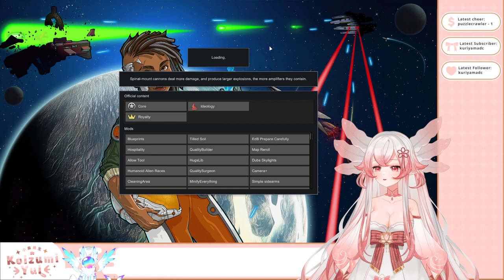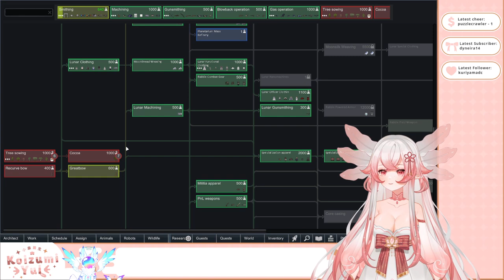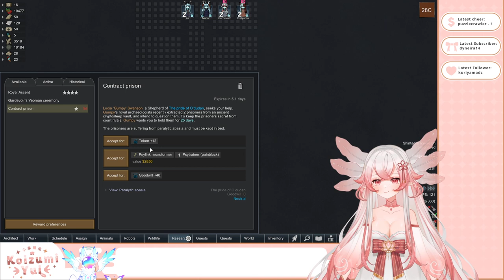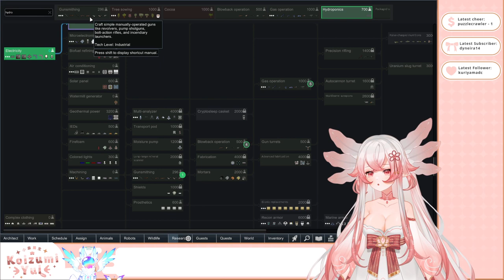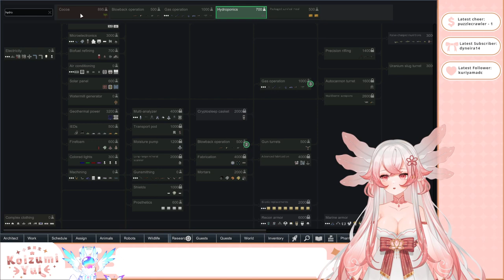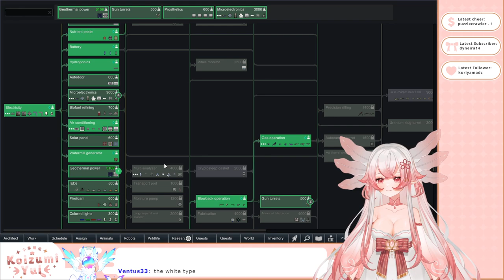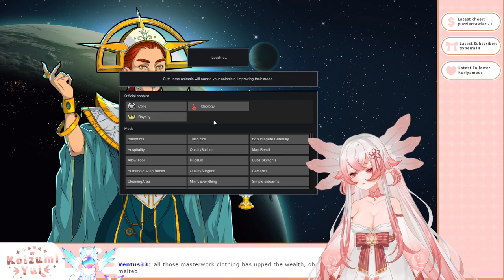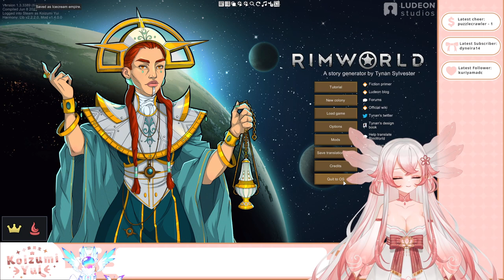Ice cream architecture is the goal l !discord l !lurk